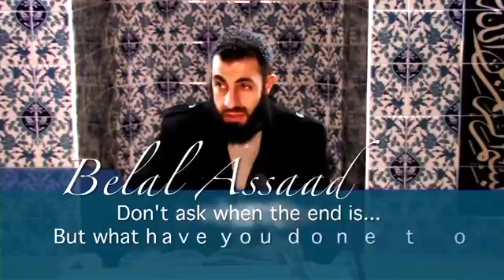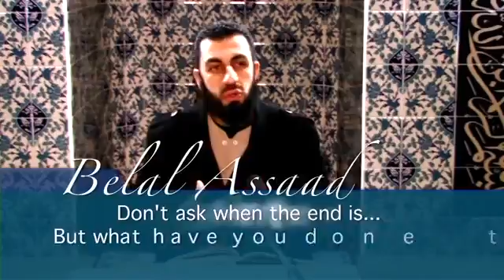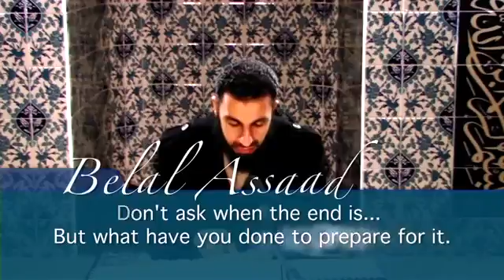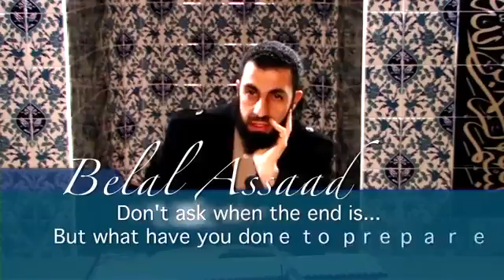The End Series 7 The Signs Part 4 Yajuj And Majuj Bilal Assad